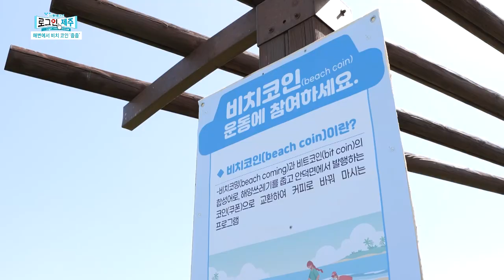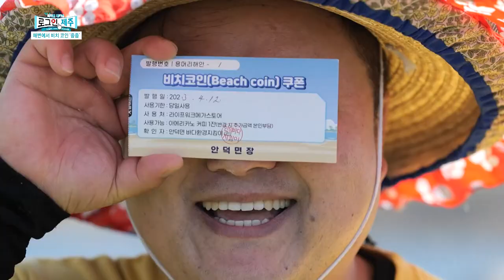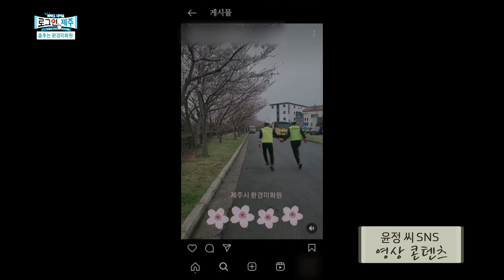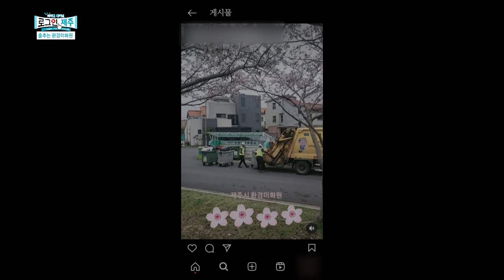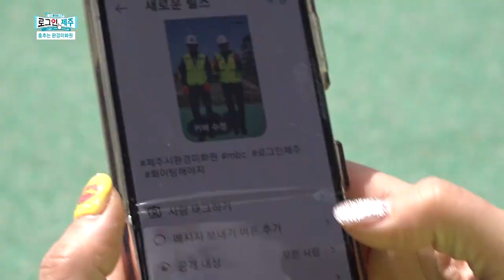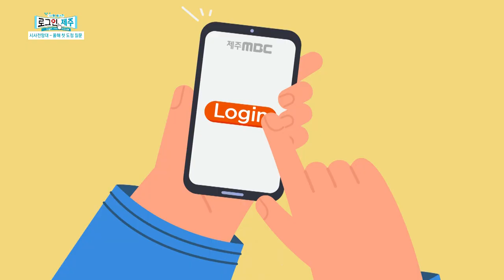[디지털 매거진 로그인 제주 다시보기] 제주의 에너지 넘치는 자연과 사람 이야기 ⛰️👷‍♀️ 로그인 제주 ep.5 | 230421 방송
1) 해변에서 비치 코인 '줍줍'
2) 긍정의 아이콘을 찾아라!
3) 로그인제주X라디오제주시대 시사전망대-올해 첫 도정 질문
4) 제주의 숲 곶자왈 이야기